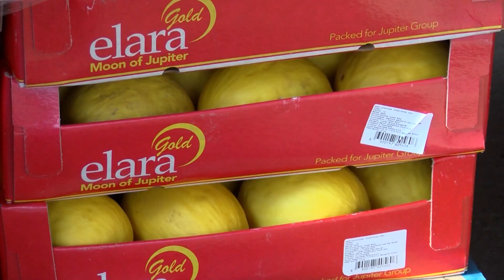Banka hrane za najugroženije Kragujevčane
Удружење "Банка хране" Крагујевац сарађује са хуманитарним организацијама и удружењима грађана како би донирало храну која је потребна најугроженијим категоријама становништва.